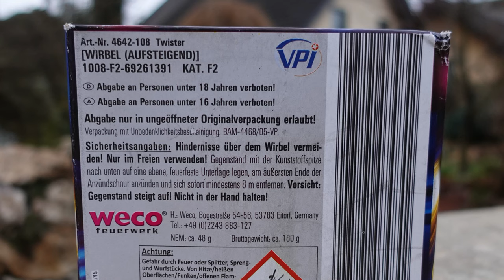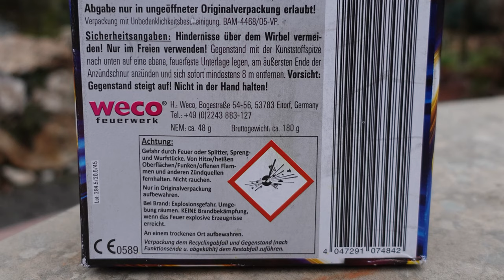Weco Twister | Lidl 4,99 € | Lidl Feuerwerk 2023/24 | Verrückte TURBO Wirbel | Very Crazy [Full HD]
* Kamera, Camcorder, Videoequipment:

*2x "3-Flammen-Zigarrenbrenner"

*2x BESTER BESTER Brenner (Sturmfeuerzeug)

* 2x Brenner (Sturmfeuerzeug)

KEEP WATCHING.